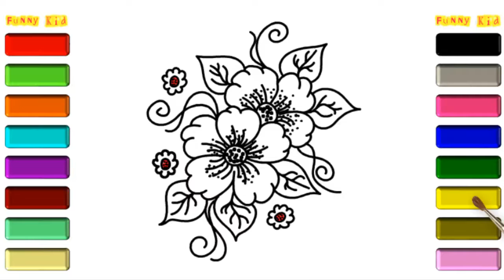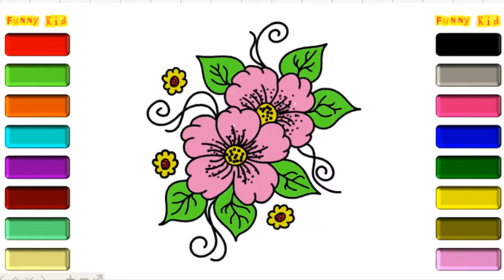Baby painting and coloring-Flower08-Funny kid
Hello thanks for visiting Funny Kid Chanel ! W ill support you too! I put you on my watch list when I’m off work...
   Funny kid channel contributes to make life more fun and more colorful.
  Funny kid always accompany children, helping children creatively in learning drawing and coloring from simple to complex painting.